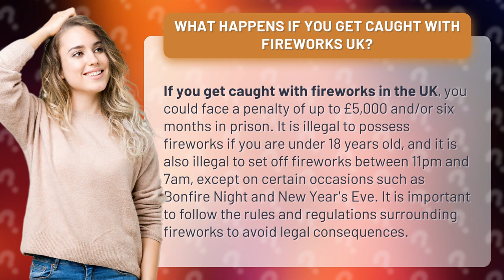What happens if you get caught with fireworks UK?